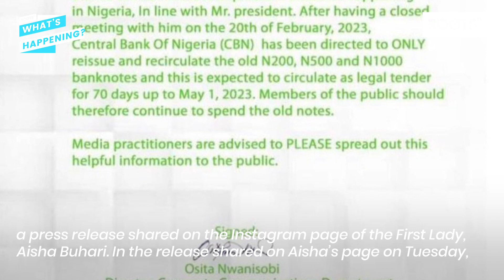New Notes: CBN debunks press release shared on Aisha Buhari’s IG page.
The Central Bank of Nigeria (CBN) has debunked a press release shared on the Instagram page of the First Lady, Aisha Buhari.